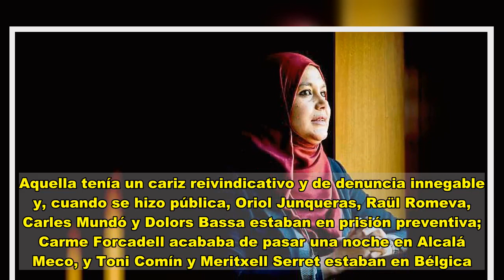ERC pasa de la lista denuncia a la pragmática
Esquerra Republicana cierra hoy las candidaturas para las elecciones previstas para el 14 de febrero. Después de que cada uno de los consejos comarcales del partido haya escogido su representante, esta mañana la dirección presentará en el consejo nacional el orden de los candidatos en Barcelona, Girona, Lleida y Tarragona para que sean ratificados. Pere Aragonès será el presidenciable y lo escudarán Teresa Jordà, Marta Vilalta y Raquel Sans, números uno de Girona, Lleida y Tarragona, respectivamente.  La candidatura de ERC de diciembre del 2017 se parece poco a la que presentará para febrero del próximo año. Aquella tenía un cariz reivindicativo y de denuncia innegable y, cuando se hizo pública, Oriol Junqueras, Raül Romeva, Carles Mundó y Dolors Bassa estaban en prisión preventiva; Carme Forcadell acababa de pasar una noche en Alcalá Meco, y Toni Comín y Meritxell Serret estaban en Bélgica. Todos encabezaban las listas. Tan diferentes son que ni Aragonès, paladín del pragmatismo que impulsa ahora ERC, tan diferenciado de la confrontación con el Estado que propone Junts, no estaba presente en ninguna demarcación. La número dos del partido, Marta Rovira, que el 2017 Junqueras ungió como presidenciable, hace unas semanas que se descartó, pero es probable que posicione en un lugar simbólico, como el cierre de la lista.  Sea como sea, están claros los números dos, tres y cuatro de Barcelona: Laura Vilagrà, Roger Torrent y Najat Driouech. Esta última ya es diputada en el Parlament y con ella ERC sitúa en primera línea una voz contra la ultraderecha, ante la previsión de que Vox tenga representación en la Cámara catalana.  En la lista de Esquerra para el 14-F también estarán por Girona nombres conocidos como Sergi Sabrià, Jordi Orobitg, Anna Caula o Laia Cañigueral. O Lluís Salvadó como número dos por Tarragona y Carles Castillo, exdiputado del PSC, como cuatro. Por Lleida, al lado de Marta Vilalta, Bernat Solé, conseller de Acció Exterior, será presumiblemente el número dos. También se prevé en la lista Gerard Gómez del Moral, que dejó el acta como diputado en el Congreso por sus desavenencias con Gabriel Rufián. Igualmente se da por hecha la inclusión de Josep Maria Jové, que, junto con Lluís Salvadó y Bernat Solé, tiene causas pendientes con la justicia para el 1-O.  ERC ha perdido gente por el camino. Los republicanos rompieron con Demòcrates y sus dos representantes en el Parlament por una reunión con un partido de ultraderecha. Las dos incógnitas más relevantes son Alba Vergés, consellera de Salut, y Chakir el Homrani, conseller de Treball. Los dos estarán en las listas, pero su gestión de la Covid-19 podría relegarlos.